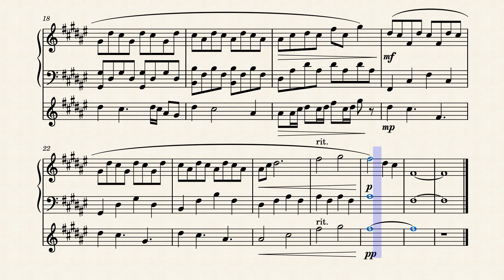"A Walk in the Spring" - Composed by ASHMITA BISWAS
Make your Child a Composer & Performer  (A Complete Musician)
Online Training in MUSIC & COMPOSITION  @LearnManySkills.com